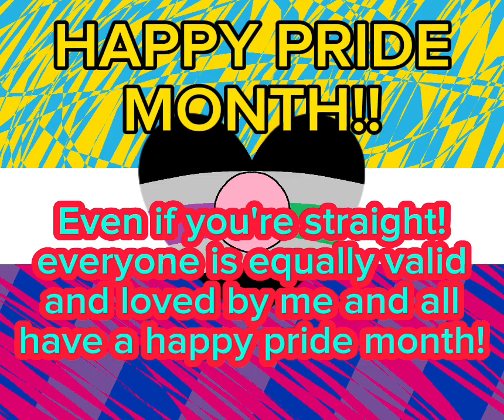🏳️‍🌈 I wanna be your boyfriend [ANIMATION MEME REMAKE - HHGREGG - F/Os - PRIDE MONTH] 🏳️‍🌈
Happy pride month!!! this took so effin long BUT ITS HERE !!! I hope u all enjoy this 35 seconds of self shipping lmao

also yes. Gregg is a f/o of mine. I am Fictoromantic + Fictosexual, I'm not a fictophile, I simply feel both romantic and sexual attraction to both fictional characters and irl people, its different for most cases but I'm inbetween,

tags i guess??